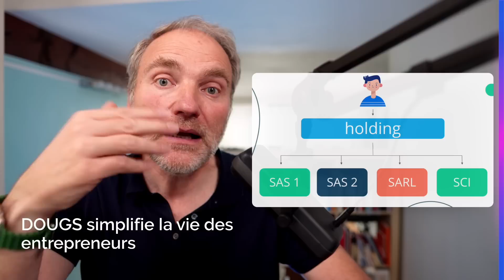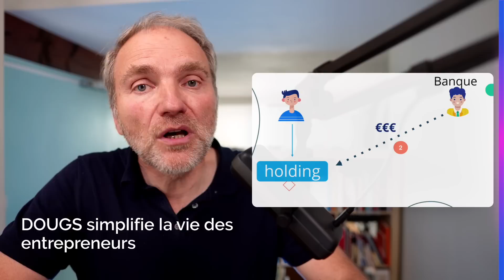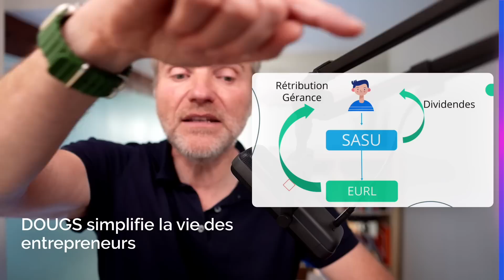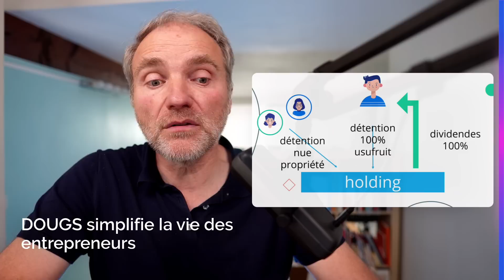Les avantages de la création d'une holding 🚀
On peut définir une société holding comme une société qui “détient” une ou plusieurs autres sociétés !

La holding te permet d’accompagner ton projet professionnel et personnel en raison de ses atouts sur le plan financier, juridique ou fiscal. Elle sert d’intermédiaire entre toi, en tant que personne physique, et les entreprises acquises.

Entre achat et revente de titres de société, optimisation de l'impôt sur le revenu, transmission du patrimoine, on t'explique tous les avantages que peut représenter la création d'une holding !

00:00 - Introduction : définition de la holding
01:44 - L'achat de titres de société par le biais de la holding
03:43 - Optimiser son impôt sur les sociétés grâce à la holding
05:01 - Le cumul des statuts en holding
06:40 - La transmission du patrimoine
07:39 - L'augmentation du patrimoine

Gagne 901 euros en étant formé !